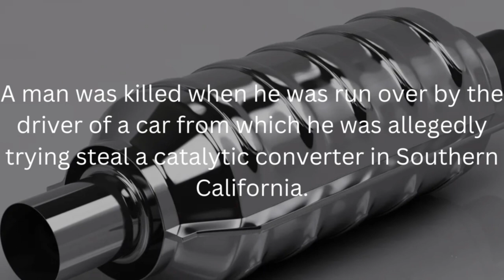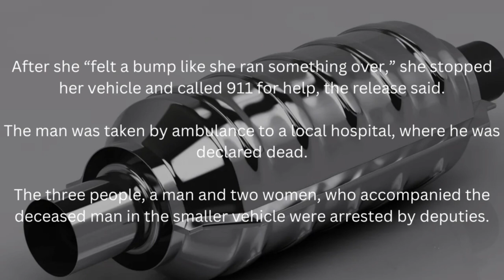Man Run Over And Killed After Trying To Steal A Catalytic Converter In Palmdale, California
Support the podcast! Help the show grow!